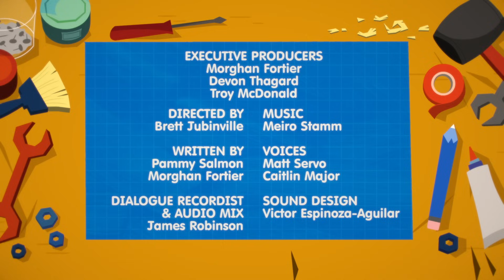Mr. Monkey Saves The Day! | Mr. Monkey, Monkey Mechanic Cartoon Collection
Today, Mr. Monkey, Monkey Mechanic saves the day! With his trusty monkey wrench, he fixes Miss Cow's tractor, Miss Mole's rocketship, and more!